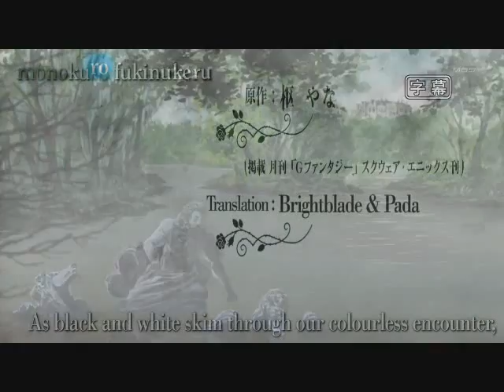How to Train your Demon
How to Train your Dragon, Kuroshitsuji style!

Hiccup: Ciel
Toothless: Sebastian
Stoick: William
Astrid: Elizabeth
Gobber: Bard
Viking Students: Meylene, Finni, Alois
Vikings: Grell, Shinigami
Big Dragon: Claude
Dragons: Triplets, Hannah

I had an urge to do a trailer and this is what came out... I wish it were a real movie XD

Anime: Kuroshitsuji
By: Yana Toboso
Audio: How to Train your Dragon trailer
By: Dreamworks.